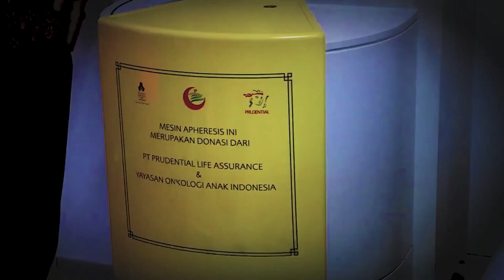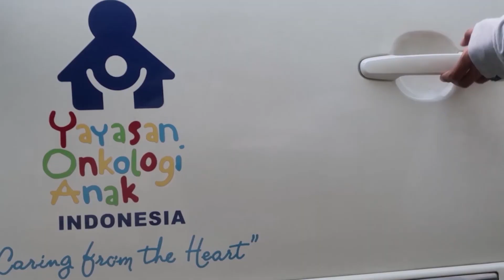Profile YOAI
Yayasan Onkologi Anak Indonesia (YOAI) didirikan pada tanggal 24 Mei 1993, oleh beberapa orangtua, sebagai ungkapan rasa syukur karena salah satu putra/putrinya yang pernah menderita kanker telah berhasil disembuhkan, dibantu simpatisan, relawan, psikolog dan dokter.